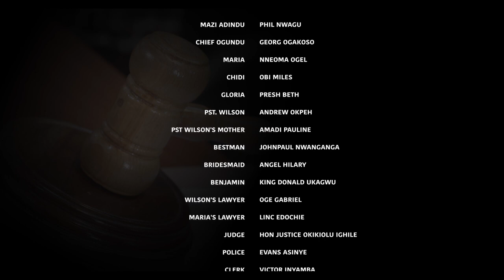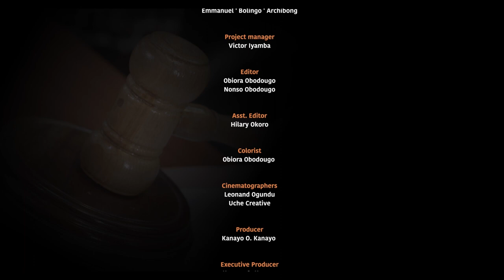CHURCH WEDDING (FULL EPISODE) KANAYO O KANAYO, LINK EDOCHIE, 2023 LATEST INTERESTING NIGERIAN FILMS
The Law regulates everything about our lives, from birth,  marriage, death etc. Many marriages conducted in the church, mosque, are mere   blessings NOT MARRIAGE.
Are you shocked? You may not be legally married to your spouse. Take a look at your marriage certificate NOW.

Watch All Kinds Of Nigeria Nollywood Movies Only On Kanayo o Kanayo Tv Subscribe To Our Channel For More Amazing Movies, Flash Boy Movies, Best Of Mercy Johnson Movies, Best Of Zubby Micheal Movies, Best Of Yul Edochie Movies, Best Of Destiny Etiko Movies, Best Of Oluebube Obio Movies, Best Of Stephen Odimgbe Movies, Best Of Fredrick Leonard Films, Best Of Ebele Okaro Films, Best Of Kanayo o Kanayo Movies.